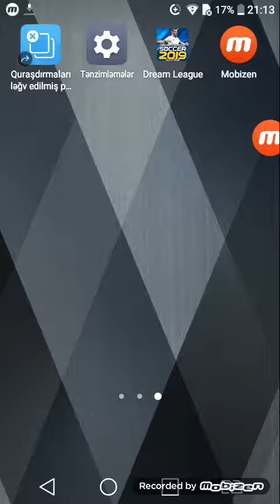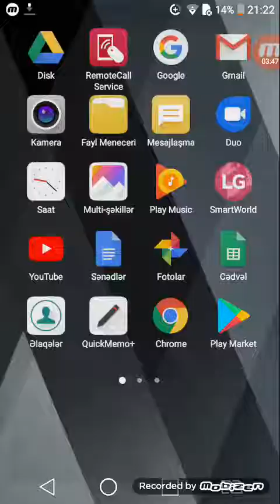Sesegel-in attığı en iyi 10 qol